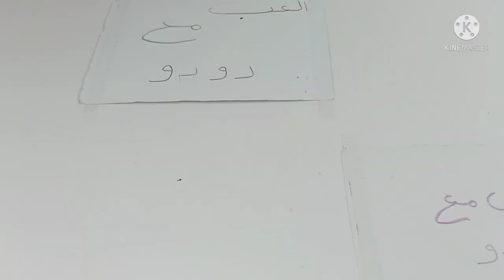بناء باص المدرسه بالمكعبات،lego, building blocks, Dari lego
بناء باص مدرسه بالمكعبات،lego, building blocks, Dari lego